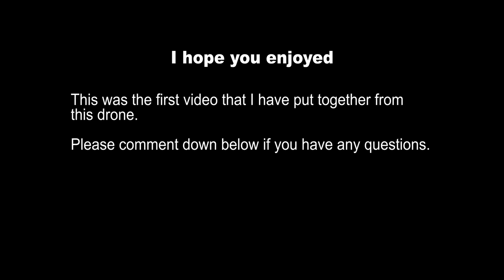Senior Sunrise 2018 - Eaglecrest High School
I went to the senior sunrise before the school year started, and I saw a great opportunity for some footage. This is what I ended up with. Footage was recorded with a DJI Mavic Pro at 4K.